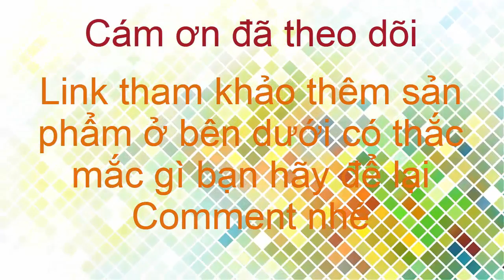Kem Dakami có thật sự tốt không qua chia sẻ của sao việt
Đặt mua kem DAKAMI chính hãng và nhận tư vấn miễn phí

Các chuyên gia nhận định rằng kem DAKAMI TỐT HƠN SO VỚI BOTOX!
Tác dụng của kem DAKAMI  được chứng minh bởi hàng chục nghiên cứu, bản quyền khoa học và thí nghiệm dài hạn.

Công thức kem Dakami có tác dụng với cả những nếp nhăn cũ và chống phát triển những nếp nhăn mới.

Dakami là sản phẩm tốt và hiệu quả nhất trong việc chăm sóc da và ngăn ngừa quá trình lão hoá.

Trong 3 năm liền 2016, 2017, 2018 kem Dakami đã được công nhận là phương pháp tối ưu để trẻ hoá làn da.

Dakami– Thành phần đặc biệt tự nhiên

DẦU JOJOBA: GIÚP KIỂM SOÁT THIỆT HẠI VÀ SỬA CHỮA DA.

DẦU HẠT NHO: TĂNG CƯỜNG ĐỘ ĐÀN HỒI CỦA DA NHỜ GIỮ SĂN CHẮC CÁC SỢI COLLAGEN VÀ ELASTIN, ĐẨY LÙI TIẾN TRÌNH NHĂN VÀ RẠN DA.

CHIẾT XUẤT LÔ HỘI: CHỐNG OXI HÓA, HẠN CHẾ SỰ HÌNH THÀNH CÁC GỐC TỰ DO, NGUYÊN NHÂN GÂY RA LÃO HOÁ DA.

VITAMIN E: MỆNH DANH LÀ THẦN DƯỢC GIÚP DUY TRÌ SỰ TƯƠI MỚI, GIẢM NẾP NHĂN.

công thức huyết thanh giúp làm mịn các nếp nhăn trong vòng 30 ngày!